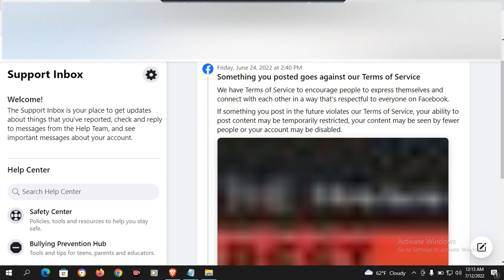Pagina de Facebook blocata abuziv - daca ma poate ajuta cineva (Help)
Am facut aceasta inregistrare in speranta ca imi pot recupera pagina, fiindca nu mai stiu la ce alternative sa apelez. Continutul nu am apucat sa il editez si imi cer scuze pentru vorbele repetitive.

Daca cineva a fost intr-o situatie asemanatoare si a rezolvat ceva, o rog sa ma invete ce pot face.